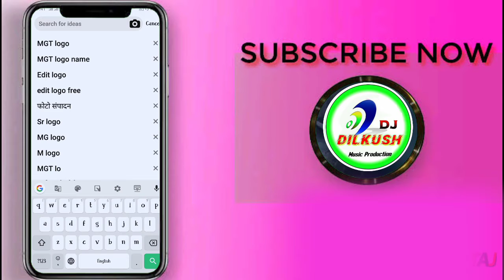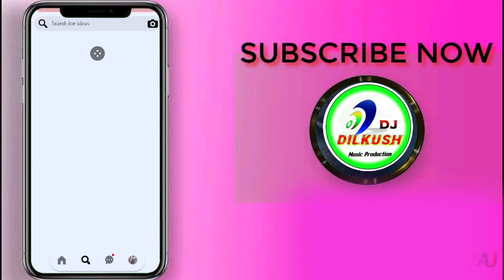Full HD photo Kahan se download Karen फुल एचडी फोटो कहां से डाउनलोड करें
Full HD photo Kahan se download Karen फुल एचडी फोटो कहां से डाउनलोड

is video mein aap janenge ki HD photo Kahan se download Karen is video ko full watch Karen se download Karen Maine jo jo step bataen Hain vah dekhkar video mein

other website link download

youtube cover photo kahan se download karen
hd background photo kahan se download karen
background photo kahan se download karen
wallpaper photo kahan se download karen